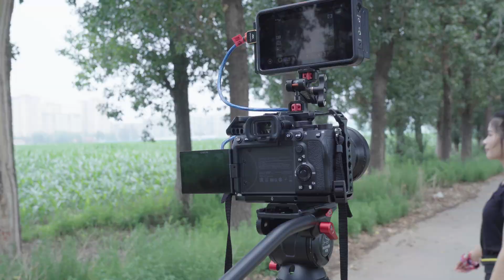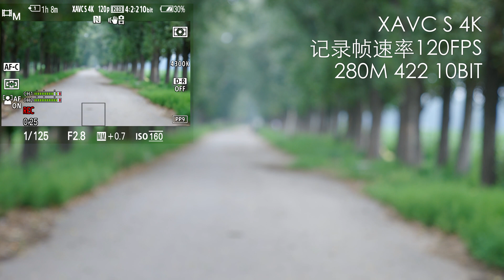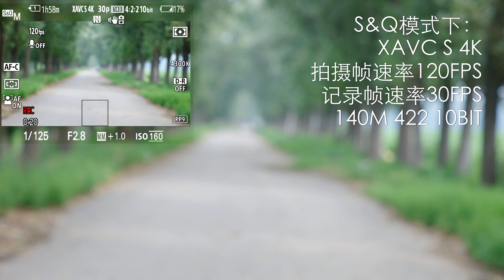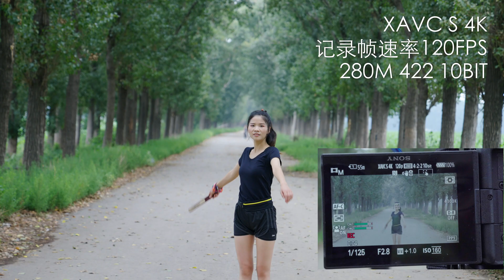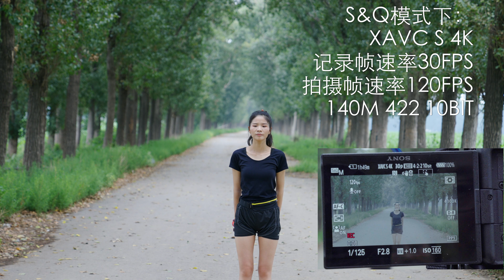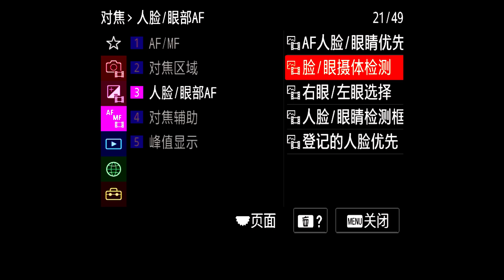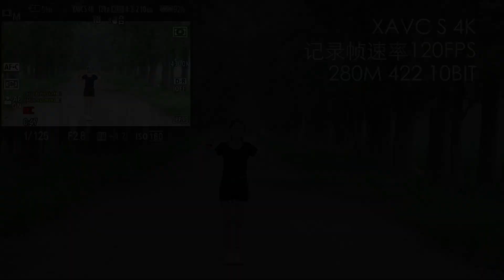索尼A7S3深度评测系列视频第三弹：自动对焦测试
索尼微单的自动对焦性能取决于两个方面，一个是对焦的基础设施，也就是对焦点的设置，相位检测对焦点和对比检测对焦点各有所长，结合在一起使用可取长补短。A7S3内置759点相位检测自动对焦点，覆盖了约92％的取景范围，对比度检测对焦点也达到了425个，这套配置为索尼微单最高，甚至超过了旗舰的A9二代。

另外一个影响对焦性能的是影像处理器的处理能力，影像处理器不仅要处理影像的编码压缩，也要对来自对焦检测点的信息进行处理分析，在AI对焦时代，还要负责画面中人/动物脸部以及眼睛的识别与跟踪，这都需要强大的处理能力，这也是以往传统旗舰单反需要配备专用的对焦处理器或者采用双处理器的原因。

在高帧率时代，120P甚至240P的高速读取也给自动对焦提出了更高的要求，很多过往的微单在低帧率有着不错的对焦性能，但一旦升格对焦能力就大打打折，有网友直呼这是厂家的挤牙膏行为，认为厂家是故意不给高帧率的对焦。这一点不可否认，但同时这背后更为技术层面的原因还是影像处理器的处理能力问题，编码压缩4K高帧率的画面已经快要榨干这些处理器的处理能力，如果这时还要它对高帧率带来的更大量的对焦信息进行处理，那就更加是超负荷运转了，过热以及不稳定的问题也就随之而来。

A7S3不仅在对焦的基础设施对焦点上有索尼微单系列的最高配置，还配备了处理性能提高了约8倍的BIONZ XR影像处理器，在处理最高4K 120P、10比特、422采样的高质量影像同时，还能够处理高帧率下的海量对焦信息、脸/眼识别与跟踪，彻底释放了所有分辨率、所有帧率、所有编码压缩记录格式下的对焦性能，具体变现如何？请观看我们的A7S3自动对焦测试，视频时间有点长，请大家根据下面的目录挑选各自关注的点选择性的观看。

此次测试主机为A7S3，镜头为索尼FE 24-70mm F2.8 GM，选择长焦70端和最大光圈F2.8。通过Atomos Ninja V录机记录相机的菜单画面，大家也可以实时看到对焦参数设置和人脸、眼睛识别情况。慢动作模式下录机画面进行了同步的慢放，以保持和主画面同步。AF设置为连续AF-C，全域对焦检测，AF人脸/眼睛优先开，AF速度为默认值。

测试一共分为五大部分：
帧率，压缩方式，记录格式对自动对焦的影响（0:09）
干扰与主体转移测试（9:05）
定点对焦测试（11:54）
人与动物干扰测试（13:30）
第三方镜头测试（14:20）

（0:26）XAVC S 4K、记录帧速率60FPS、200M 422 10BIT
（1:10）XAVC S 4K、记录帧速率120FPS、280M 422 10BIT
（1:54）XAVC HS 4K、记录帧速率120FPS、280M 422 10BIT
（2:40）XAVC S-I 4K、记录帧速率60FPS、600M 422 10BIT
（3:26）S&Q模式下：XAVC S-I 4K、拍摄帧速率120FPS、记录帧速率60FPS、600M 422 10BIT
（4:57）S&Q模式下：XAVC HS 4K、拍摄帧速率120FPS、记录帧速率60FPS、45M 420 10BIT
（6:14）S&Q模式下：XAVC S 4K、拍摄帧速率120FPS、记录帧速率30FPS、140M 422 10BIT

干扰与主体转移测试（9:06）
AF菜单设置：连续AF 、AF过渡速度5、AF摄体转移敏度5(响应）

（9:13）XAVC S 4K、记录帧速率120FPS
（9:48）S&Q模式下：XAVC S 4K、拍摄帧速率120FPS、记录帧速率30FPS

定点对焦测试（定点对焦无法录屏）(11:50)

（11:55）XAVC S 4K、记录帧速率120FPS、280M 422 10BIT
（12:19）S&Q模式下：XAVC S 4K、记录帧速率30FPS、拍摄帧速率120FPS、140M 422 10BIT

人与动物干扰测试(13:30)

（13:35）脸/眼摄体检测：人，动物干扰，XAVC S 4K、记录帧速率120FPS
（13:58）脸/眼摄体检测：动物，人脸干扰，XAVC S 4K、记录帧速率120FPS

第三方镜头测试、唯卓仕85MM F1.8(14:19)

（14:26）XAVC S 4K、记录帧速率120FPS、280M 422 10BIT